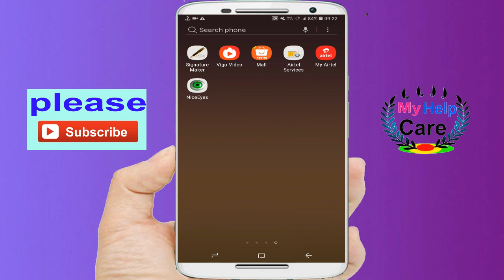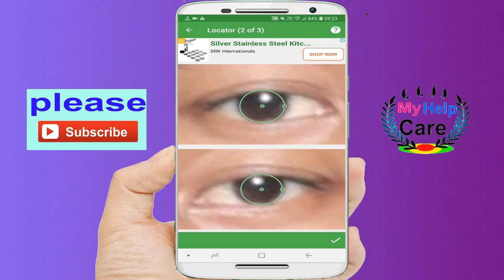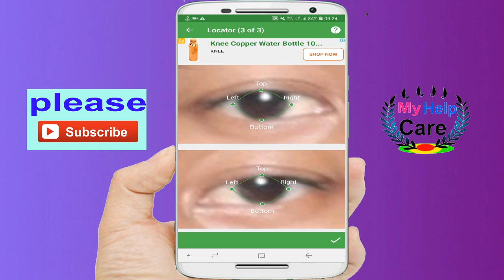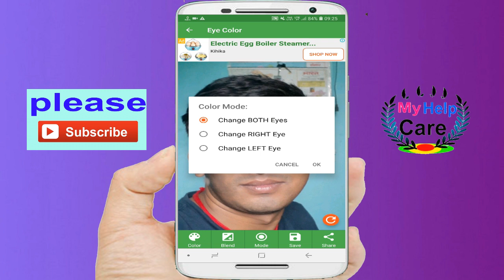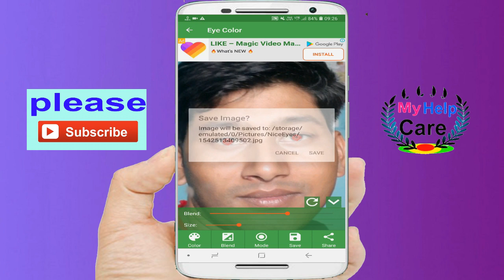New cool Andriod App,available on playstore,for all smartphone,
NiceEyes Live
Eye color changer app for videos and photos.

Live Video Mode:
• Eye Color Changer Camera.
• Eye Color changer for videos - change your eye color in real time.
• Record a video or take a selfie.

Photo Mode:
• Easy to use photo editor.
• Change your eye color in your pictures.

Features:
• Eye color changer that makes your eyes look real.
• Many realistic and natural eye colors to choose from.
• Change the size of your eyes to make them bigger and more beautiful.
• Animal Eye, Cat eyes, Flag eyes and other special eye effects.
• Sharingan and Naruto Eye Effects.
• Red Eye Removal.
• Try on new colored eye contacts and colored eye lenses.
• Save photos and video to gallery.
• Share your photos via facebook, instagram and other social networks.

Please try all of our free apps:
• Face Swap - Photo Face Swap
• Face28 - Live Face Changer
• NiceEyes - Eye Color Changer For Pictures
• NiceEyesLive - Eye Color Changer For Videos

This video background musics is the property of Ncs music
Free video bacground musics ke liye is channel par jarur jaye,